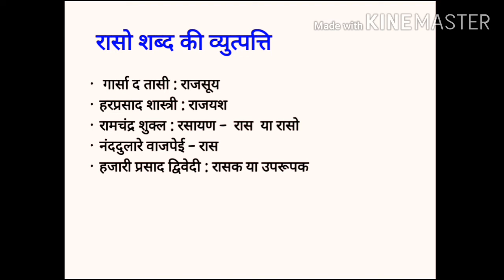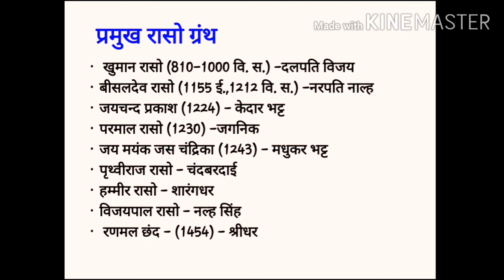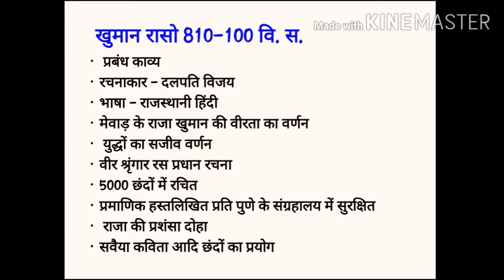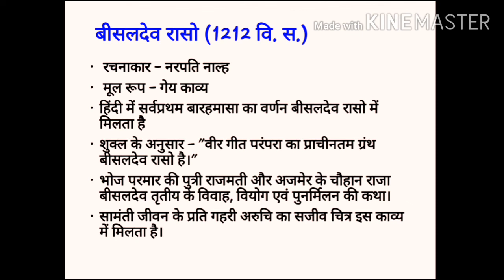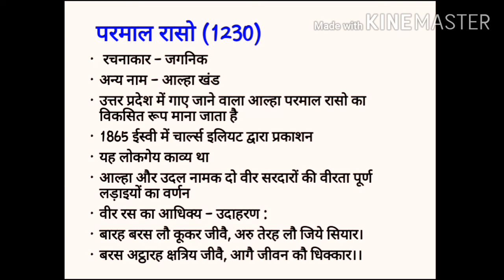Raso Sahitya| Aadikalin Hindi Sahitya| रासो साहित्य आदिकालीन साहित्य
रासो साहित्य : खुमान रासो, बीसलदेव रासो, परमाल रासो, पृथ्वीराज रासो, हमीर रासो इत्यादि
  Hindi Sahitya Warta चैनल में आपको यूजीसी नेट  विषय हिंदी से संबंधित संपूर्ण जानकारी प्रदान की जाएगी इसलिए आप चैनल के साथ बने रहें और चैनल को सब्सक्राइब करना ना भूलें।